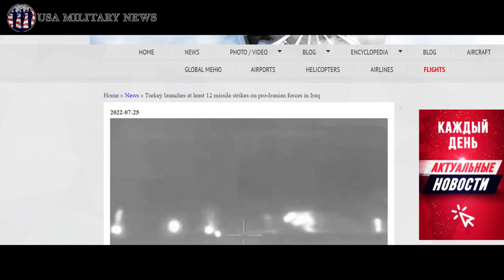Turkey Fires 12 Missiles Exploding Iranian Forces In Iraq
According to Turkish journalists, up to 12 rockets were fired, at the positions of the pro-Iranian forces (the use of 122-mm MLRS rockets is reported - ed.), as a result of which the Evliya al-Dam group suffered serious losses...

News On July 25, 2022